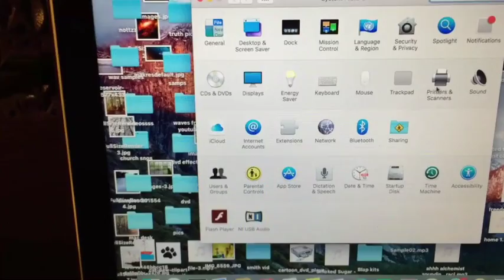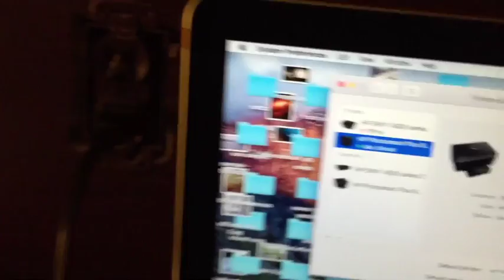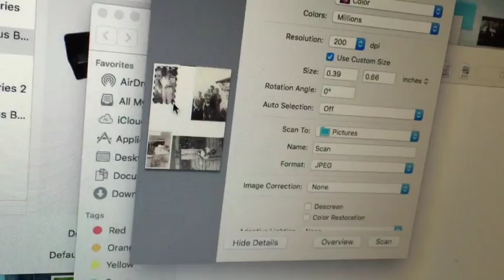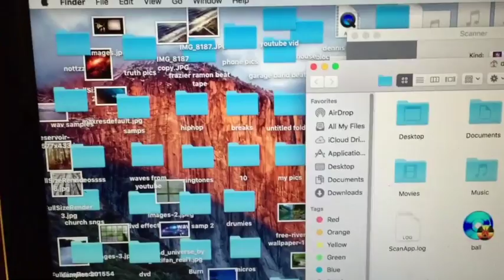Scan A Photo Into Your Macbook Pro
How To Scan A Picture Into Your Macbook Pro
using os x El Capitan